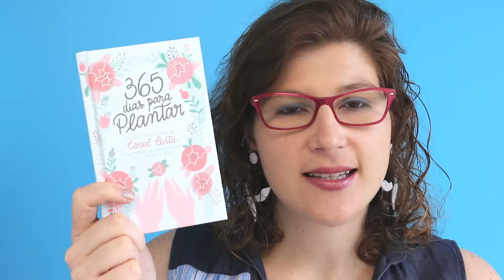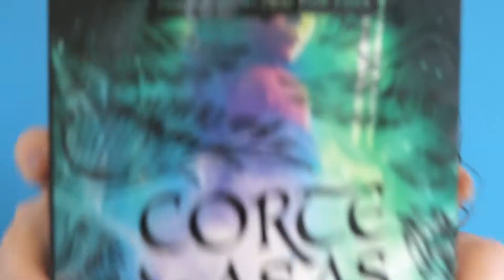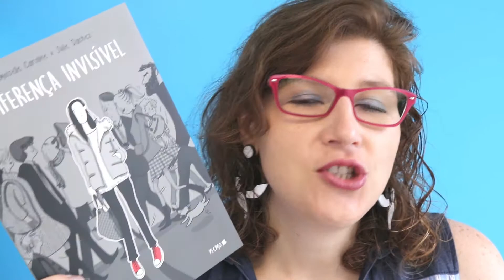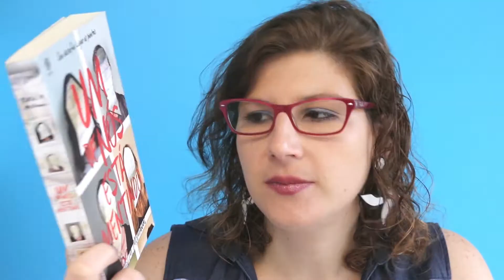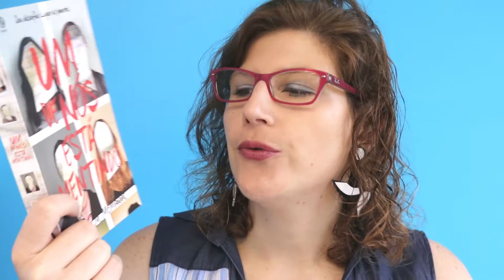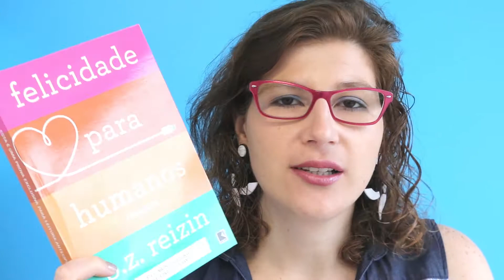BOOK HAUL - Recebidos e Comprados - JANEIRO/2018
Olá pessoas lindas, hoje vim trazer mais um vídeo de recebidos/trocados/comprados. Os primeiros livros desse ano: Janeiro 2018. Espero que gostem. E não esqueçam de me falar quais desses livros vocês têm curiosidade para ler.